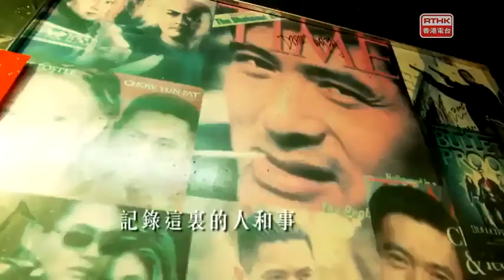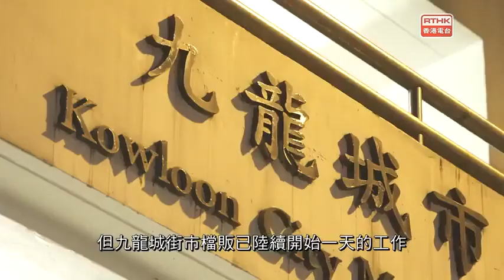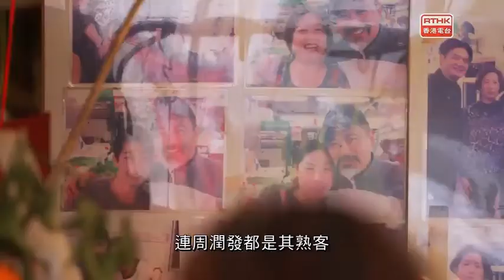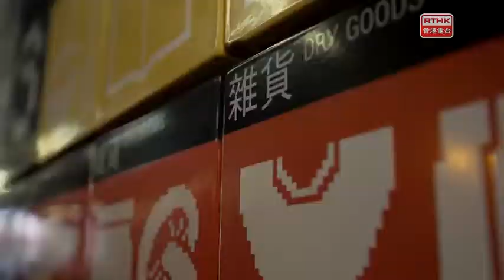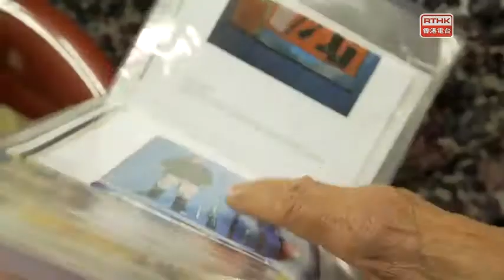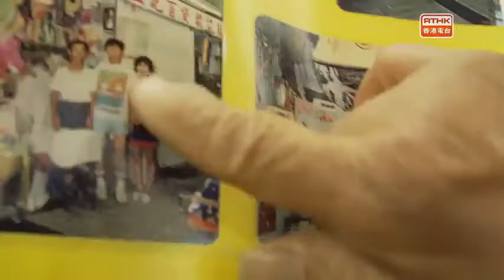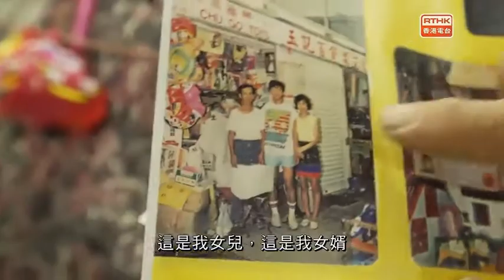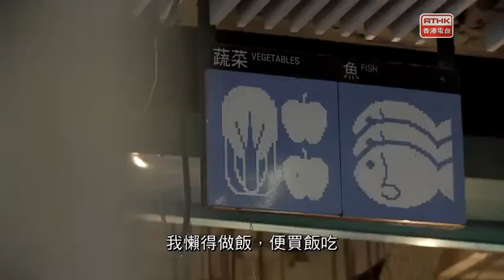香港故事 此時此地 #9 街市日常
#9 街市日常
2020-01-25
拍攝地點：九龍城街市
導演：伍岳泰

【此時】由早上6時開始，街市就開始繁忙的一天，直到晚上8時結束營業為止。不同時段到訪街市的人，都代表著各個階層的人，他們背後又有何故事呢？
【此地】九龍城街市是香港其中一間著名的「明星街市」，皆因曾有不少明星前來到訪，加上材料新鮮，吸引不少人慕名而來。不過，現今都市人嫌棄街市衛生程度差，轉投光顧超級市場。街市內的商販，生意額大不如前。究竟在街市內，商戶又如何訴說自己的故事呢？